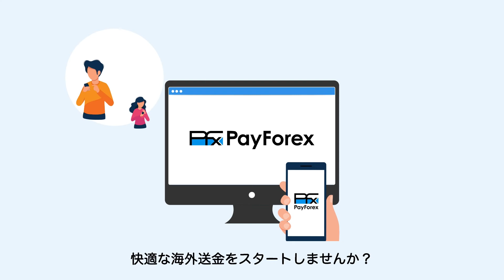【PayForex(ペイフォレックス)】紹介ムービー：「サービス案内」篇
手数料は安く、満足度は高く。
海外送金なら PayForex (ペイフォレックス)

PayForexに関する様々な動画を公開していきます。